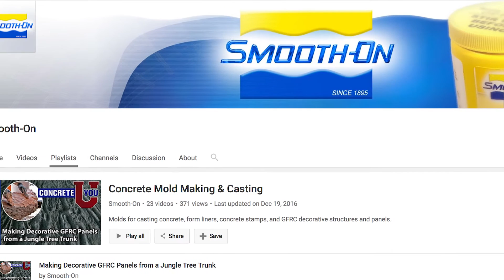Cliente Destacado - Taller de Prefabricados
José Hormiga, propietario de Taller de Prefabricados, nos invita a sus instalaciones y nos cuenta su historia y algunos de sus proyectos.

¡Materiales Asombrosos Para un Mundo de Aplicaciones!